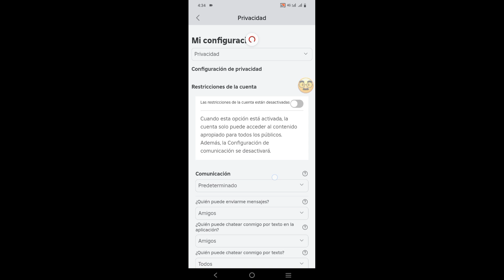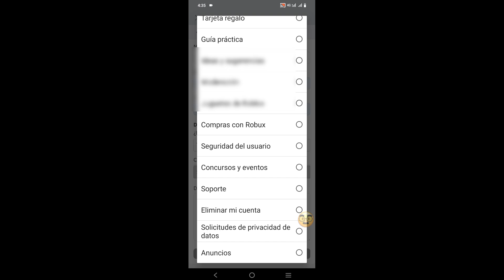Cómo obtener el chat de voz de Roblox (2024) | Cómo habilitar el chat de voz en Roblox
Aquí, en este video, le mostraré [Cómo habilitar el chat de voz en Roblox]. Así que mire este video con cuidado y no se salte este video, si se salta este video, no lo entenderá muy bien, así que si tiene algún problema, puede preguntarme y comentar a continuación, intentaré resolver su problema, si le gusta este video, presione Me gusta y suscríbase a mi canal, gracias. 🙏

💛Por favor, compártelo con tus amigos

Otras consultas relacionadas:

Cómo habilitar el chat de voz en Roblox

¿Cómo activo el chat de voz en Roblox 2024?
Cómo chatear por voz en Roblox Mobile

Cómo obtener chat de voz en Roblox para menores de 13 años

Cómo habilitar el chat de voz en Roblox PC

Verificación del chat de voz de Roblox

Cómo obtener chat de voz en Roblox Android

Cómo obtener el chat de voz de Roblox sin ID

Cómo obtener el chat de voz de Roblox

Chat de voz de Roblox sin ID

Cómo obtener Roblox Voice